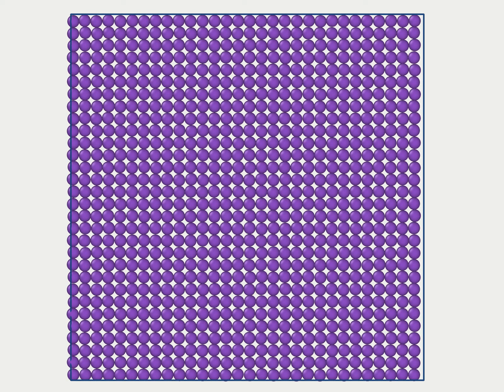Self-Assembly of core-corona particles via Hard Core Two Shoulder potential: Square crystalline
Molecular Dynamics Simulations of core-corona particles via a Hard Core Double Square Shoulder (HCDSS) potential.  Equilibration in the NVT ensemble using N=1000 particles with a density d =1.05 at temperature T=0.01. The characteristic diameter of the particle is d=1.0. The two characteristic  potential lengths are lambda_{1}=3, lambda_{2}=2. The effective  potential is  symmetric with a coefficient parameter for the first scale c=0.5 leading to a symmetric two step potential. The square crystalline phase is observed at  this high density.